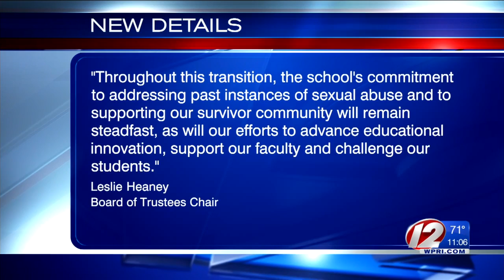St. George's Headmaster Announcement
Kelly Sullivan reports.